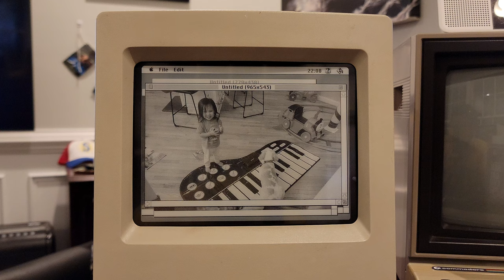Paper Mac screen update